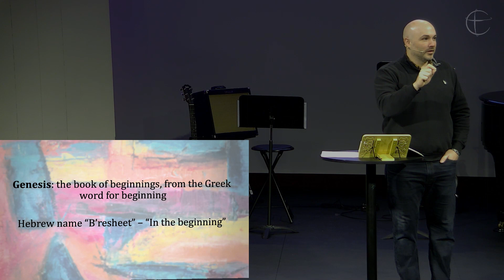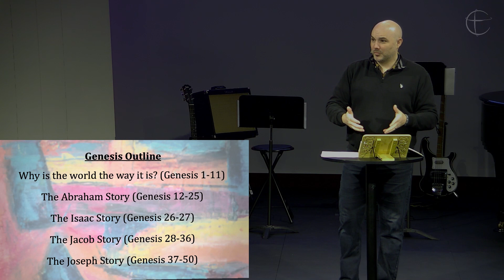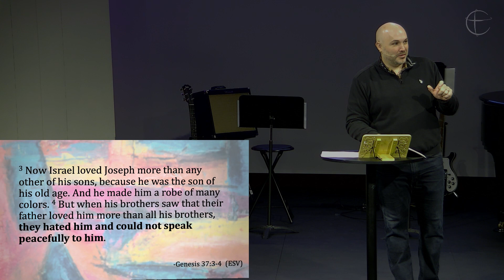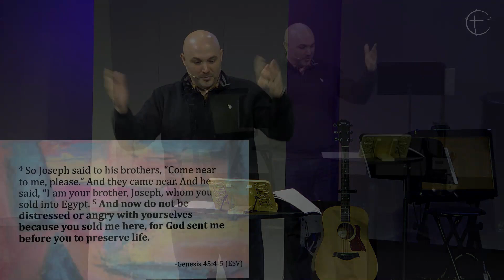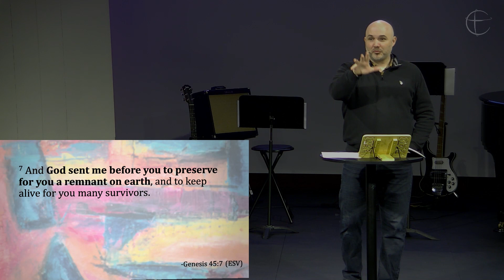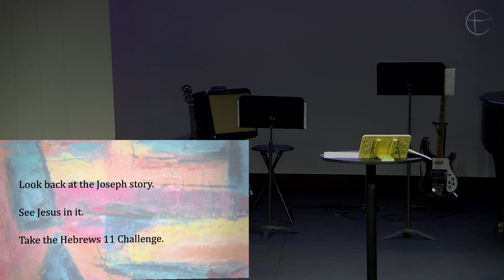Joseph: Genesis 37 // Seth Watson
Bethel Church
Fairmont, MN
January 7, 2024